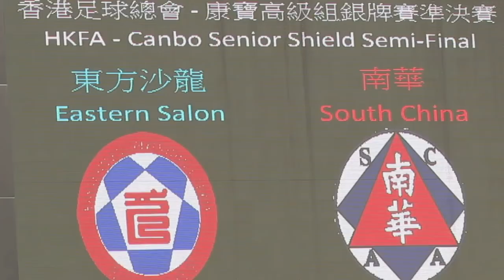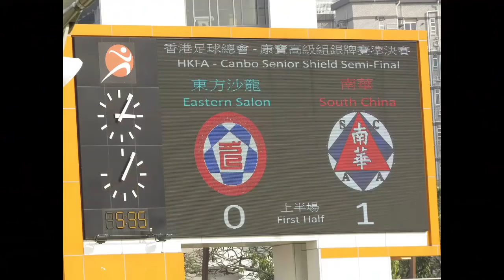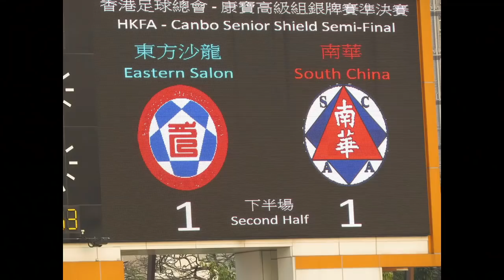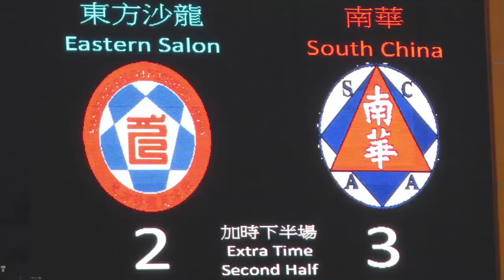南華vs東方(2013.12.25.高級組銀牌準決賽)精華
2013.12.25.旺角大球塲 15:00 南華(紅) 3:2 東方(藍)